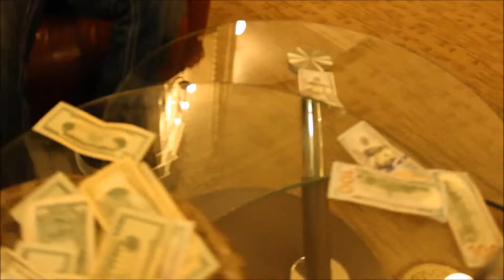Skategod-Ignore (Official Video)TgD fUCK sODmG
OfFicIAL tRAPdAdDY GlOBAL  anthem coming ReAL sOoN tall BE On the LooK oUt ALso ALL nEW CooKiNG vIdDS DroPInG sOON pUrE lIvINg Licksquadish WE wINniNg FuCK maLik..